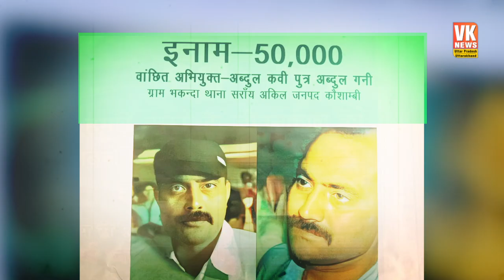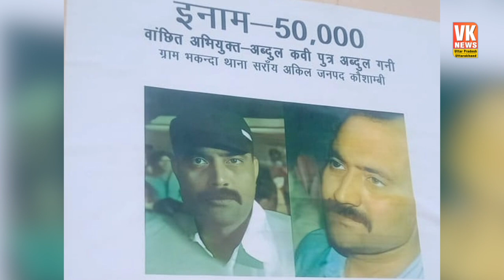50 हजार के इनामी शूटर अब्दुल कवि के तलाश में पुलिस और सीबीआई. Atique ahmed | Shooter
उमेश पाल के हत्यारों के बाद अब पुलिस ने सूरजपाल के हत्यारों की तलाश शुरू कर दी है, इसी बीच पुलिस ने सूरजा पाल के हत्यारे अब्दुल कवी के पोस्टर कौशांबी में चस्पा कर दिया है. बल्कि, उसकी तलाश भी शुरू कर दी है. बकायदा पुलिस ने अब्दुल पर 50 हजार का इनाम भी घोषित कर डाला है.
After the killers of Umesh Pal, now the police has started searching for Surajpal's killers, meanwhile the police has pasted the poster of Surajpal's killer Abdul Kavi in Kaushambi. Rather, have also started looking for him. The police has also declared a reward of 50 thousand on Abdul.